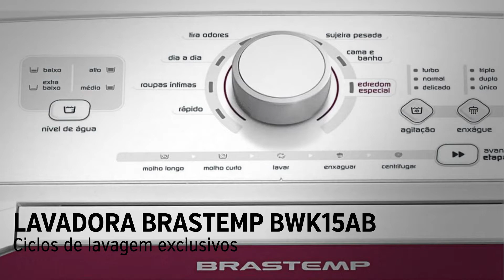Lavadora Brastemp 15Kg BWK15AB - Análise | REVIEW EM 1 MINUTO - ZOOM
A Lavadora Brastemp 15Kg BWK15AB vale mesmo a pena? Confira todos os principais detalhes nesse review pra ajudar na sua decisão.